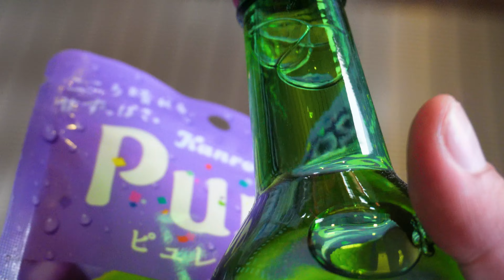3 Things You CANNOT Miss While in Japan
In this video we will be trying 2 of the most well known japanese dishes, one being a tonkatsu meal and the other being the renowned street food takoyaki, as well as a famous drink that can be found in most convienience stores!

You guys can expect beautiful shots and brutally honest reviews from two food lovers.

If you enjoy this video, be sure to check out my previous video where I eat a bunch of food in Tsukiji's fishmarket

Timecodes:
0:00 Intro
0:15 Interlude
0:41 Takoyaki
2:42 Shopping
3:01 Tonkatsu
5:53 Soju
7:30 Outro